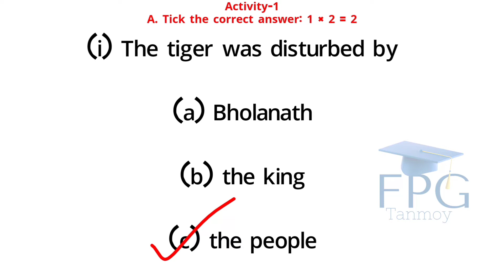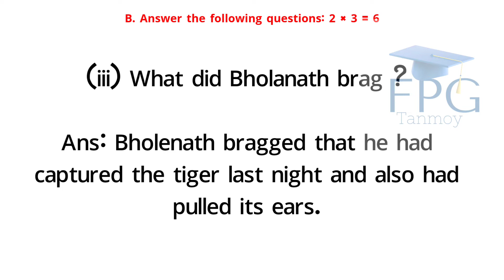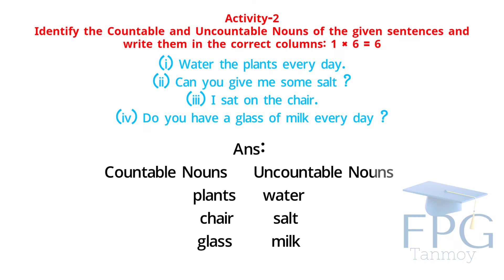Model Activity Task || ষষ্ঠ শ্রেণী || ইংরেজি || Class 6